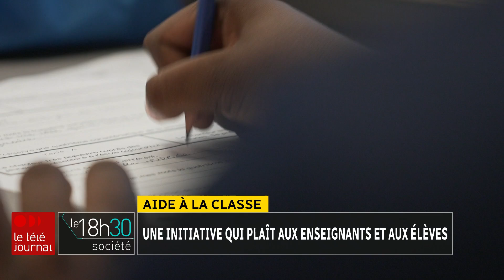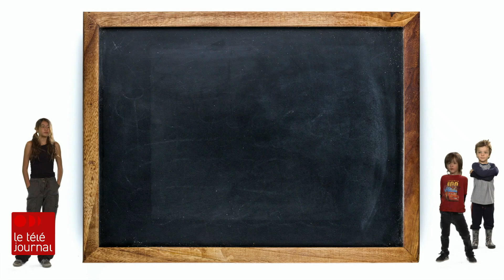Aide à la classe : une initiative qui plaît aux enseignants et aux élèves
De l'aide pour alléger la tâche des enseignants à l'école : un projet aux résultats encourageants.

Un reportage de Julie Marceau